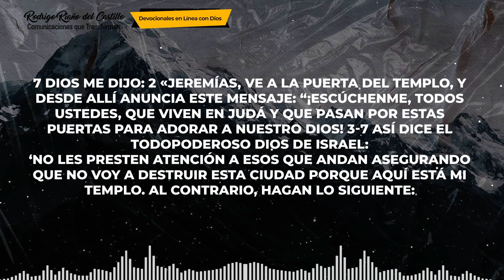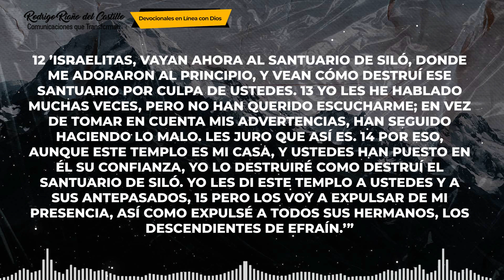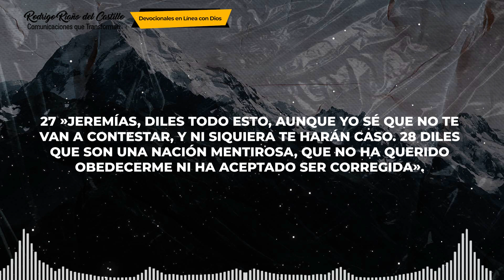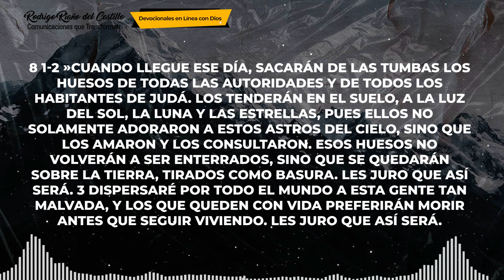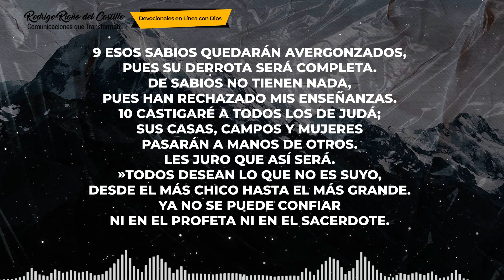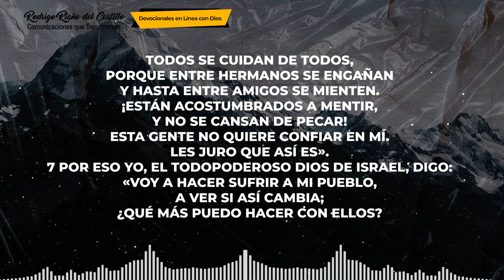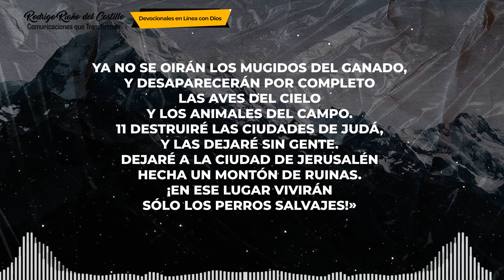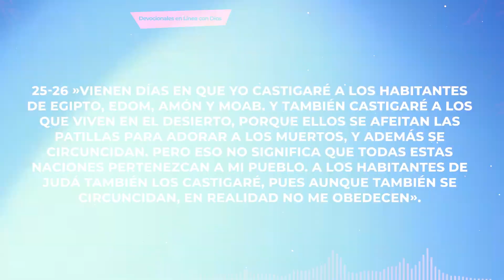LA BIBLIA EN UN AÑO/Día 296 Jeremías 7-9